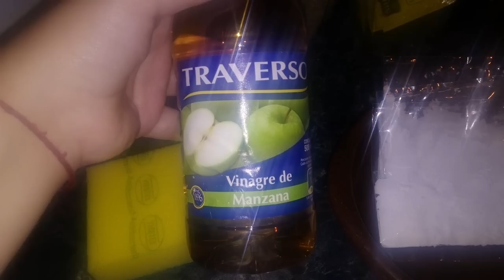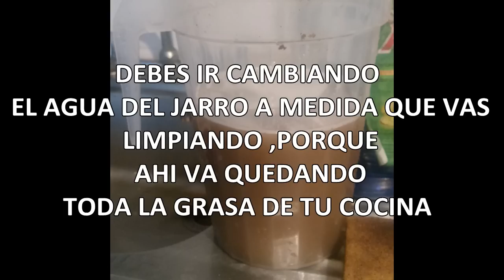VINAGRE Y BICARBONATO PARA LIMPIAR EL HORNO DE TU COCINA¡¡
Como limpiar el horno de tu cocina en forma fácil y económica con solo usar bicarbonato de sodio y vinagre de manzana, especial para las dueñas de casa, comparte el vídeo, suscribete en el canal de youtube y dale like¡¡